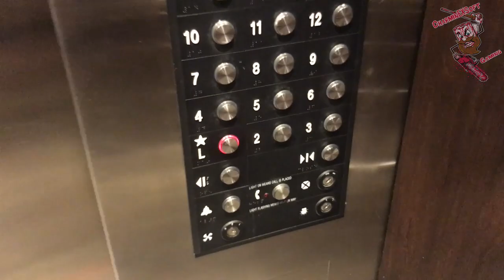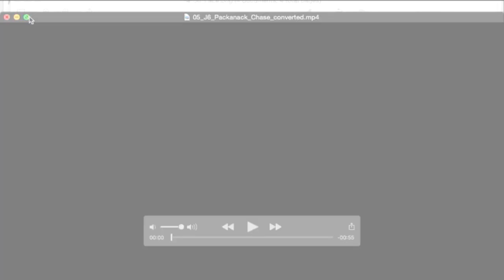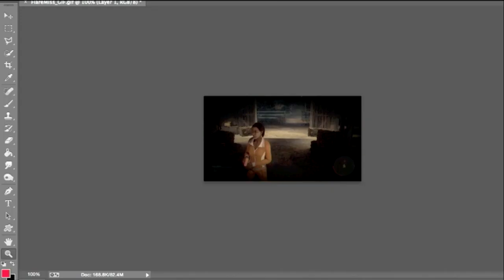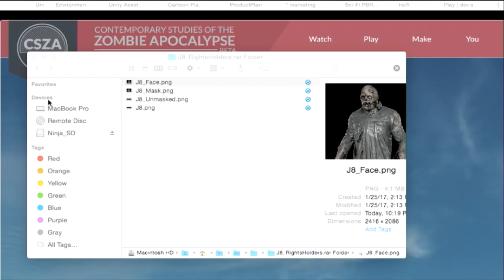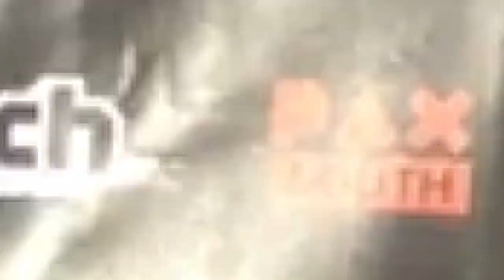Friday the 13th: The Game | PAX South Panel & Day 1 VLOG | "Front Row Seat"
PAX South Day 1 VLOG & Full Friday the 13th: The Game Panel 7:21 filmed in person from the front row seats at PAX South 2017 in San Antonia Texas.

You “DO NOT” need a Twitch Account to Donate (PayPal & Credit Cards Accepted) you’ll get an On-Screen Shout Out during livestreams! Your message will also be read out loud by the computer!

⦿ LINKED SITES, VIDEOS, & TIME STAMPS:

FULL PAX SOUTH PANEL TIME STAMP 7:21

"We like to kick it old school when streaming Classic 80's Style 480p CRT Stream's for your viewing pleasure."

"All Standard Non Live Stream Videos are published in 720pHD - 1080pHD on the Channel."

Sometimes I game with viewers!

ADD ME ON STEAM | User Name: "CharminEXSoft"
ADD ME ON PLAYSTATION | PSN: "CharminEXSoft"
ADD ME ON XBOX | "Charmin EX Soft"

PC Specs:
CPU:   Intel Core i7-4790 @ 3.60GHz
RAM:  16 GB
GPU:   NVIDIA GeForce GTX 1060 ARMOR 6GB OC